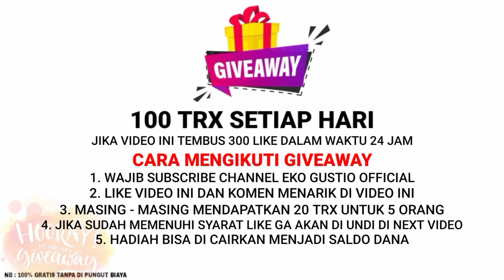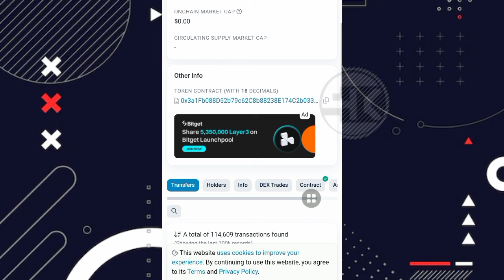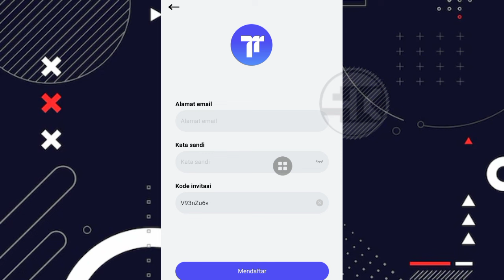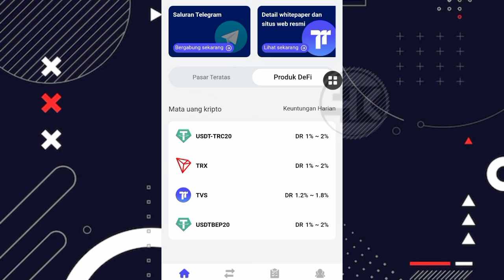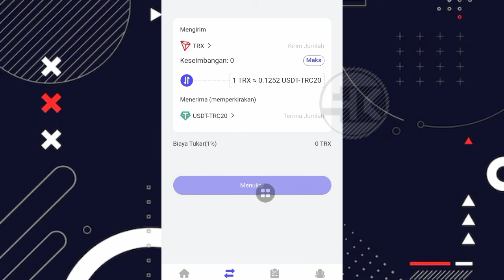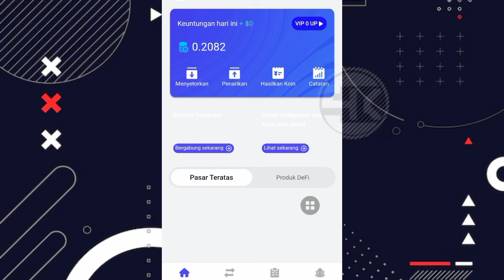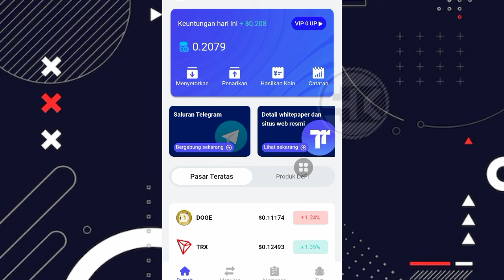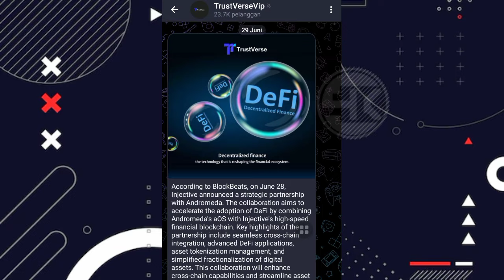EASY BANGET ‼️ 100 USDT/HARI | CUAN SETIAP HARI DARI GARAPAN INI | CRYPTO AIRDROP | TVS TOKEN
Link daftar : Gultik

 ⛔ PERHATIAN ⛔